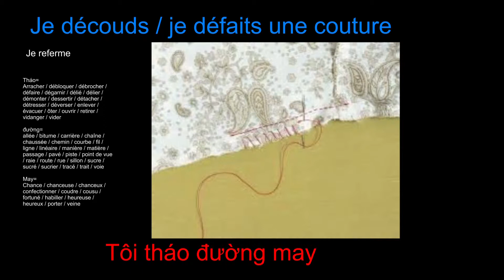Je découds je défaits une couture